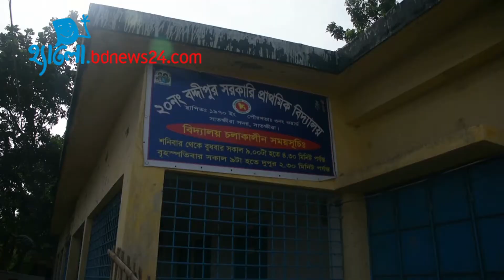জলাবদ্ধতায় নাকাল প্রাথমিকের শিক্ষার্থীরা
সাতক্ষীরা পৌর এলাকার ২০ নম্বর বদ্দিপুর কলোনির শিশুরা জলাবদ্ধতার কারণে স্কুলে যেতে পারছে না। স্বাভাবিক জীবনযাত্রাও ব্যাহত হচ্ছে। শিশু সাংবাদিক খালেদা খাতুন বন্যার প্রতিবেদন।
খালেদা খাতুন বন্যা (১৪), সাতক্ষীরা